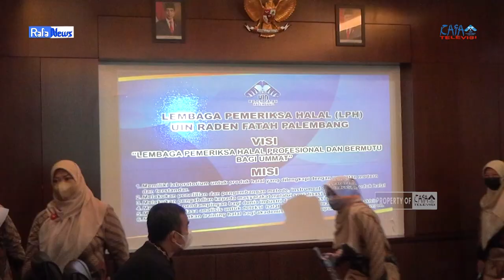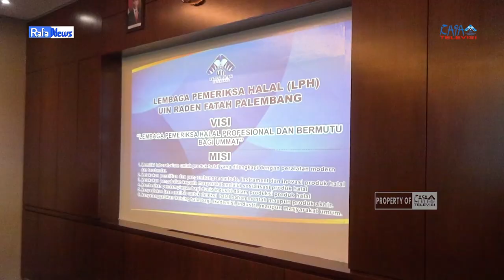RAFANEWS - Kunjungan Lembaga Pemeriksa Halal UIN Raden Fatah Palembang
Kunjungan Lembaga Pemeriksa Halal UIN Raden Fatah Palembang, pada hari Kamis, 9 Juni 2022, di gedung rektorat kampus B UIN Raden Fatah Palembang.

Program Director: Kayla Aurelia Akbar
Ast. Program Director: Nur Syafitri

Crew yang bertugas:
- Reporter: Novelin Permanda
- Ast. Reporter: Galuh Ajeng
- Cameraman: Depi Apriana
- Penanggung Jawab: Saskia Afridah